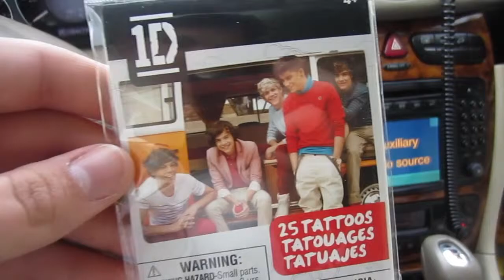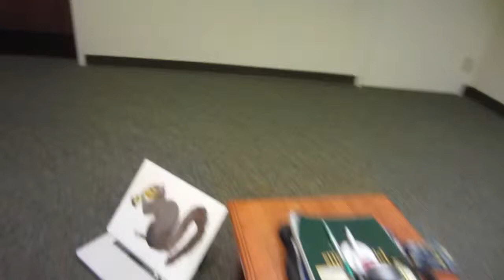Paranoia is OVER! (ALAMAD #49)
You seriously don't understand the sweet relief I feel right now.